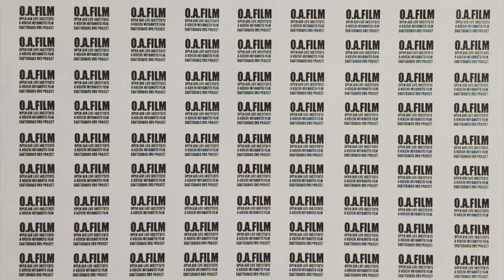O.A.FILM 2020 / Koichi Miyamoto Film D-ta#openairfilm研究所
Directed by Koichi Miyamoto Film D-ta
Open Air Film 研究所 Present